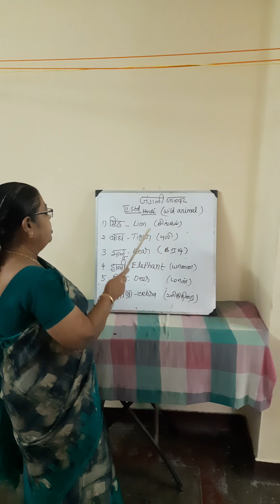8 January 2021 Hindi 2nd STD wild animals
wild animals by shantha mam.